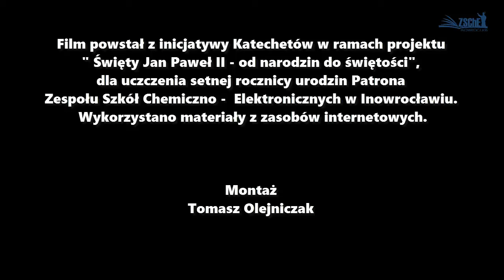Jan Pawel II - Hołd na 100. rocznice urodzin